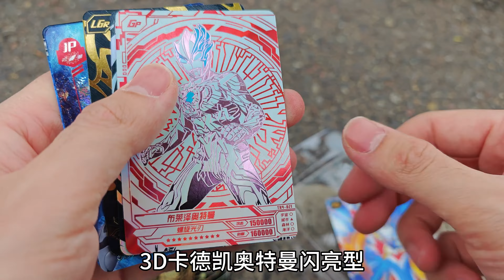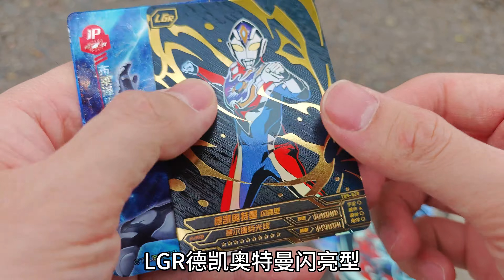有多少人还记得这些地方？每一个都是回忆满满啊！